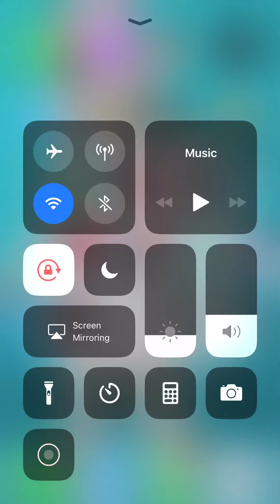Angry Birds GO Gameplay